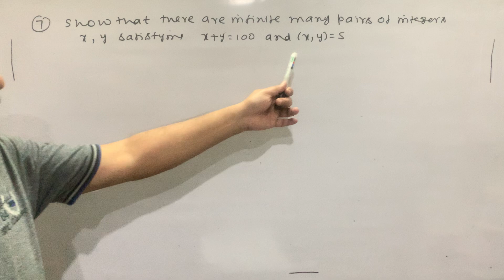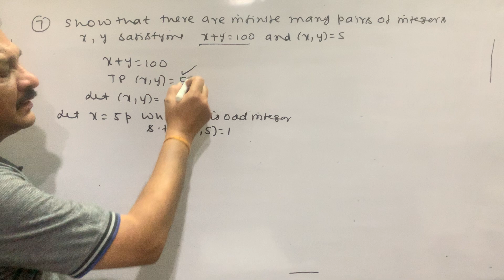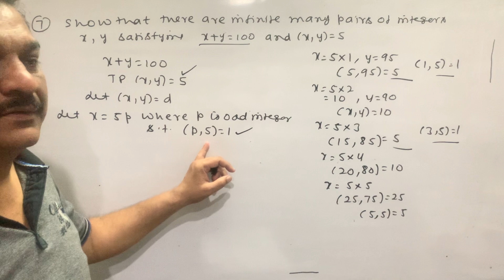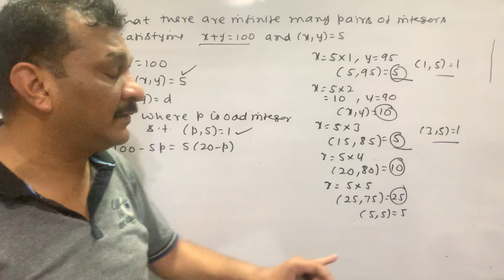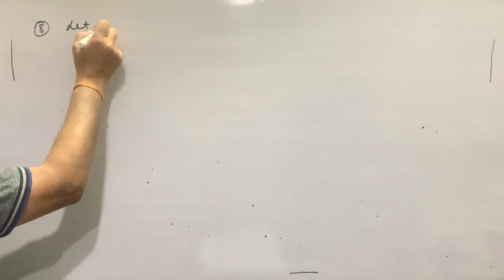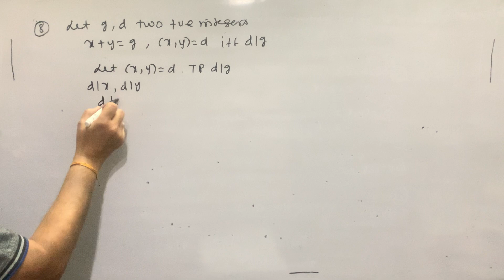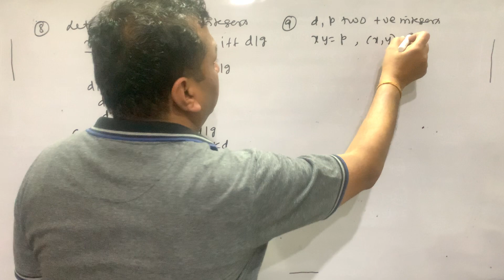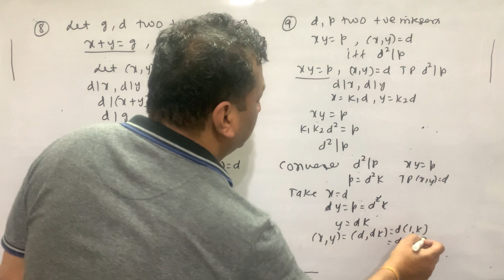Number Theory | Prove there are infinitely many pairs x,y satisfying x+y=100,(x,y)=5 | Lecture 23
1.  Prove that there are infinitely many pairs x,y satisfying x+y=100 and (x,y)=5
2. Let d and g be two positive integers. Prove that there are integers x and y satisfying.              x + y = g and ( x, y) =d iff d | g
3. Let d and p be two positive integers. Prove that there are integers x and y satisfying           x y = p and (x, y) = d iff d^2 | p